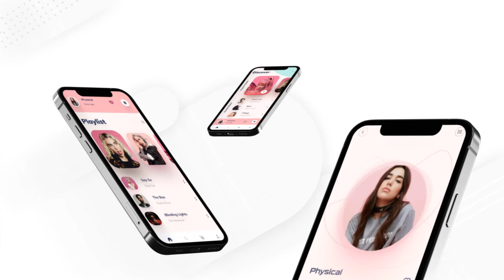I Will Do Amazing App Promo for your app for IOS & ANDRIOD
A PERFECT MODERN AND EYE CATCHING ANIMATION for your NEW IOS or Android App?

PLEASE VISIT MY PORTFOLIO WEBSITE

Need a promotional video video for your NEW IOS or Android App?
You're on the right place!
Get a professional Modern & UNIQUE marketing video for your

Describes your whole app in a colorful video of any length you want and add unlimited screenshots for your app ( see gig extras )
The video can be edited exactly like what you want.

☑ 1080p Full HD quality.
☑ Background Music.
☑ Custom Phone Colors..
☑ Latest IOS / Android devices to choose from.

▸▶► What will I need from you:◄◀◂

☑ App Icon , Name.
☑ Screenshots.
☑ Wordings/texts at each scene.

▸▶► What also you can get:◄◀◂

☑ Choose Phone Color ( black, rose ,gold ,white ).
☑ add your videos too.

Please feel free to message me anytime you want